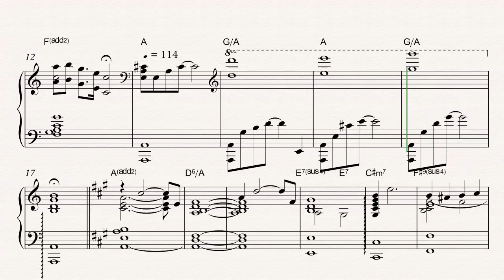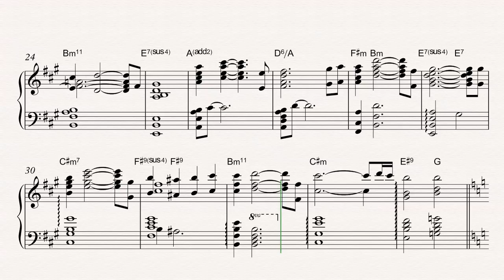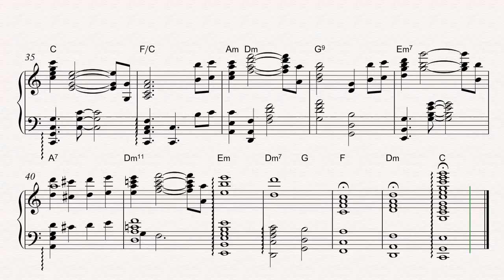Sailing On The South China Sea - Dragon: The Bruce Lee Story - Randy Edelman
Authentic Piano Transcriptions provides hard to find scores in every little detail as possible as heard on the original recordings. While piano pieces are transcribed note-for-note, orchestral pieces are arranged as close to the original without sacrificing playability. Clear notation and added chord symbols not only prove helpful for the player, but for those that wish to analyze as well.